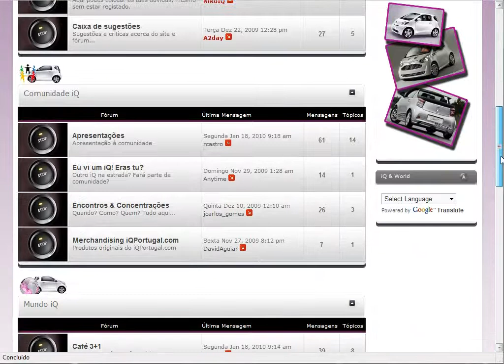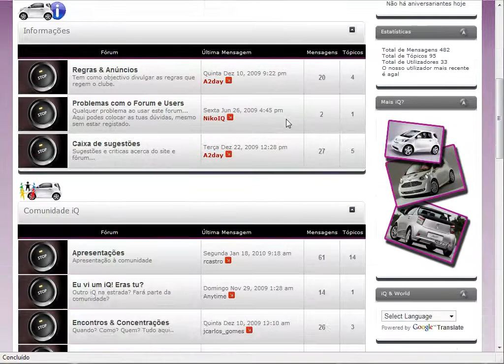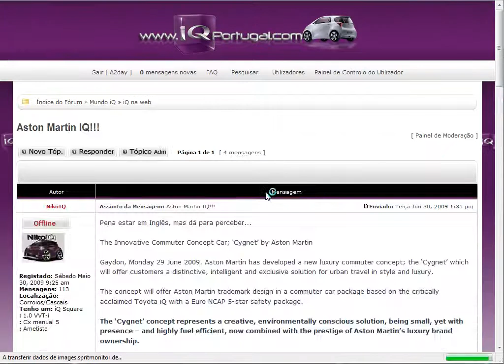Clube Toyota iQ de Portugal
Clube de Proprietários Toyota iQ de Portugal
Se tens um iQ, visita-nos!